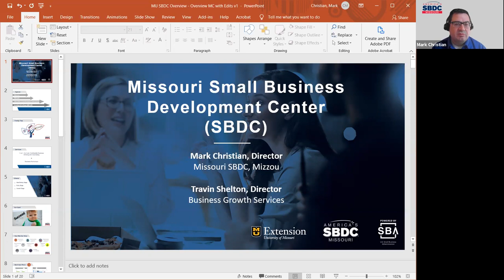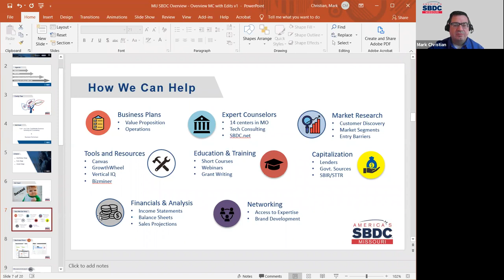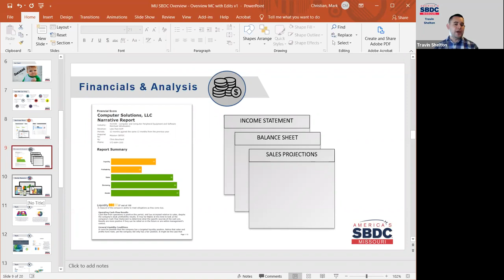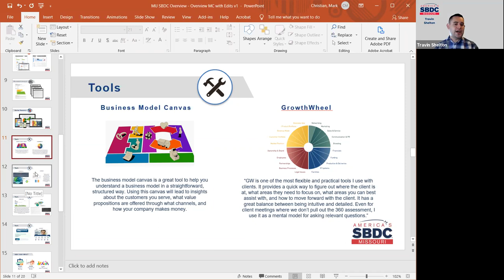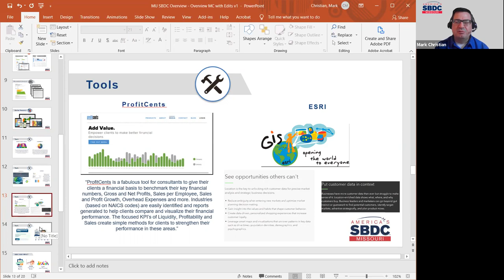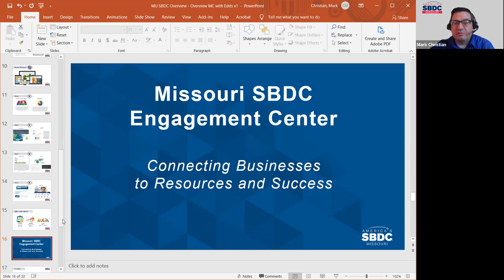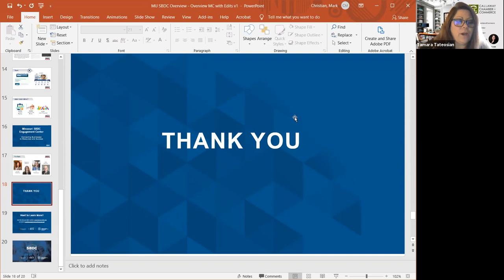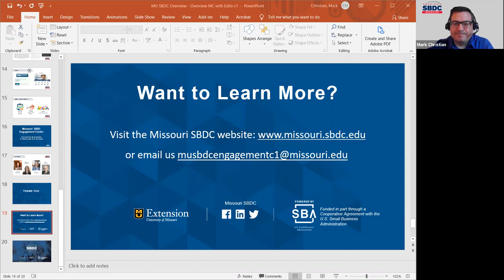Callaway Chamber of Commerce annouces partnership with Missouri SBDC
The Callaway Chamber of Commerce is partnering with the @MissouriSBDC to connect area businesses with targeted resources to assist with growth and recovery. Missouri SBDC team members may be reaching out to you in the next few weeks.